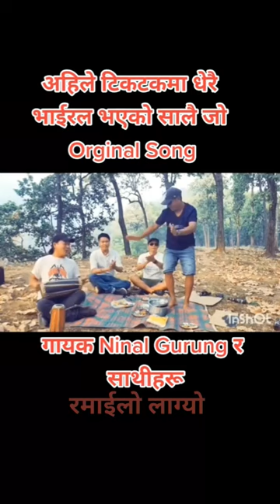tiktok viral salaijo song 2080